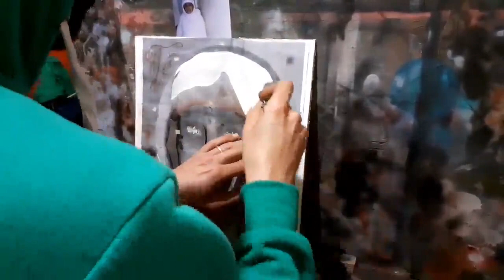easy way to paint any picture .airbrush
painted with airbrush
An easy way to paint any picture you want with an airbrush

Abdou Videos is a channel that publishes various videos